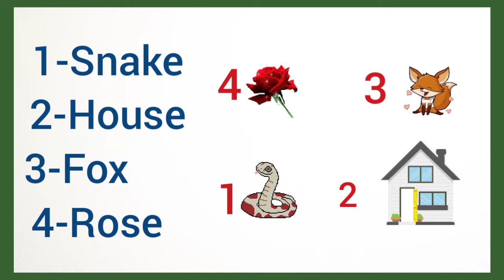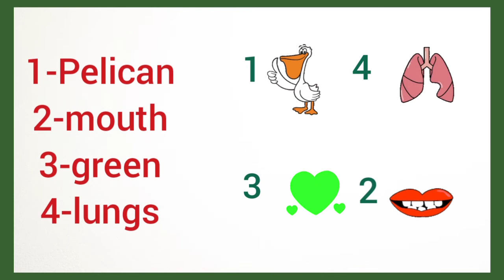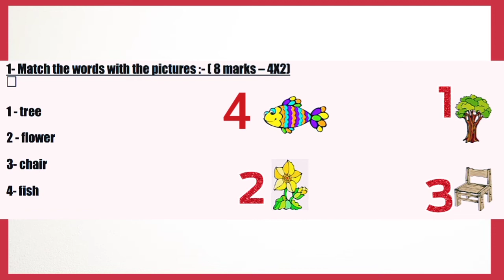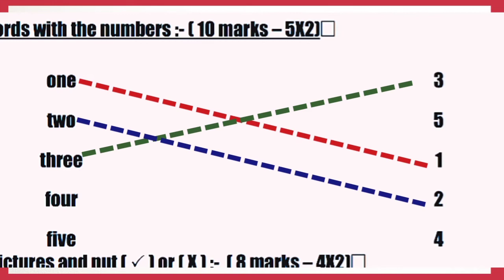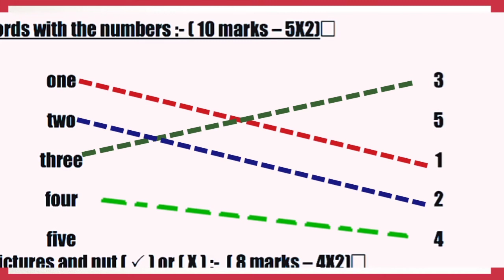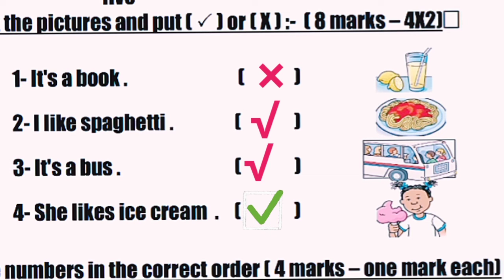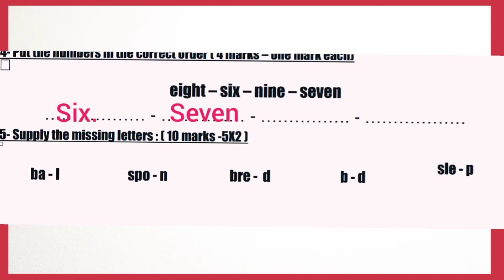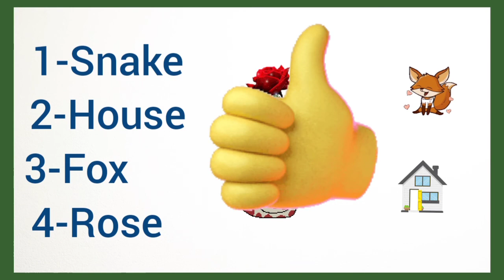نماذج الدمج لغة انجليزية نهاية الترم الاول الصف الرابع / كونكت 4 نماذج الدمج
يشرح الفيديو طريقة حل نماذج امتحان نصف العام نهاية الترم الاول دمج لغة انجليزية الصف الرابع الابتدائي  connect 4
رابط جروب تليجرام الصف الثاني